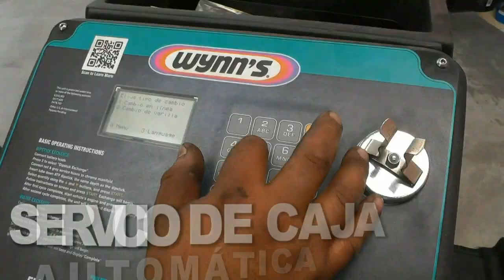Xelaju MC 1 - Chiantla 0 Sub-15 Jornada 9 Clausura 2019